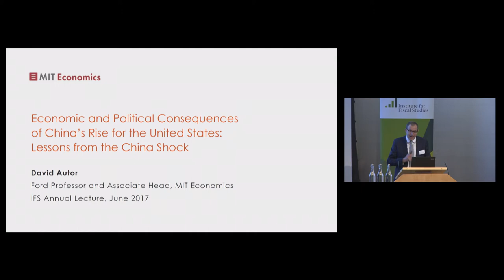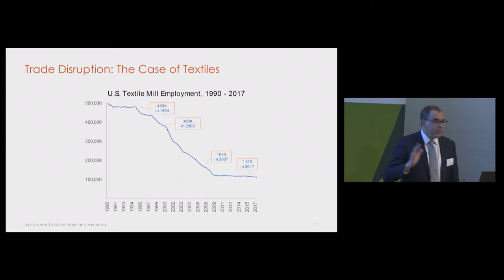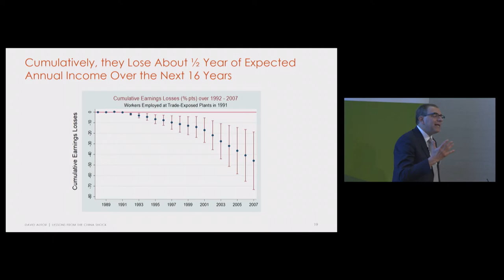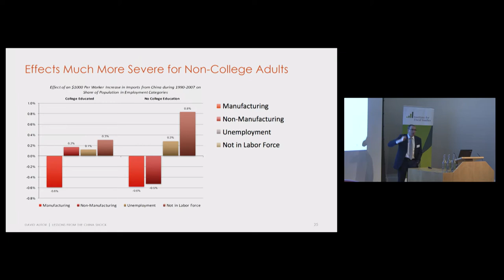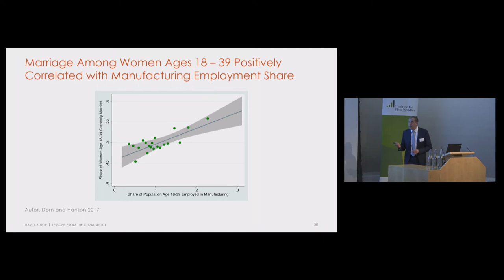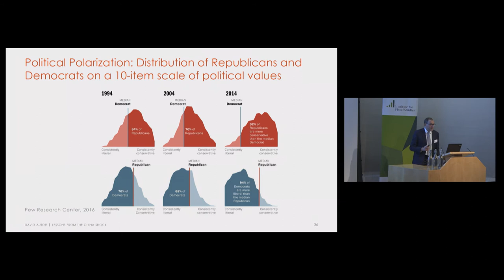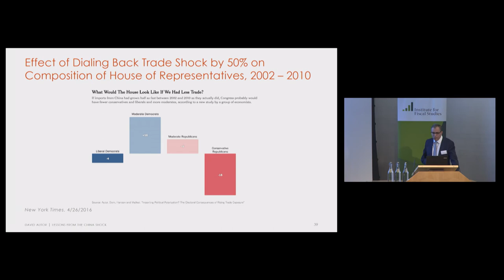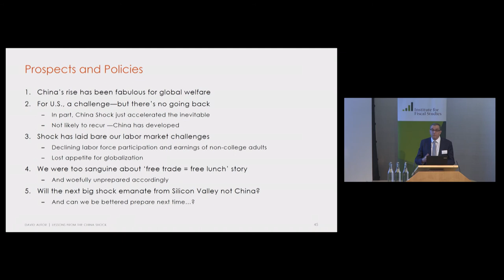IFS Annual Lecture 2017: David Autor (MIT)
On 22 June 2017, Professor David Autor (MIT) delivered the IFS Annual Lecture on the topic "Economic and Political Consequences of China’s Rise for the United States: Lessons from the China Shock".